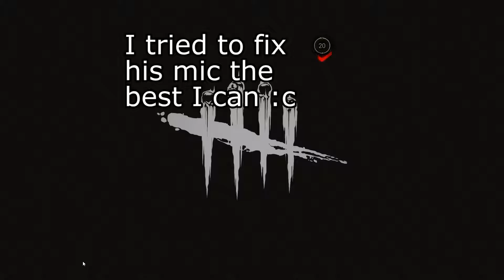New map, nothing new | Dead by Daylight | ep: 4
And it continues.